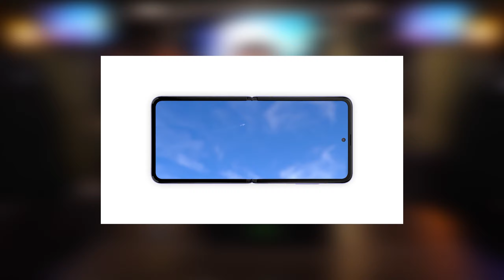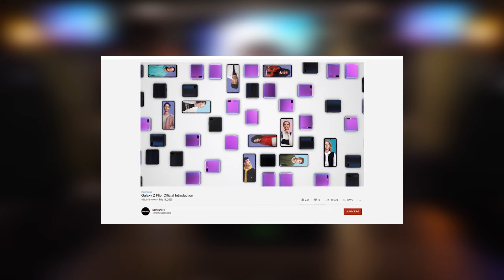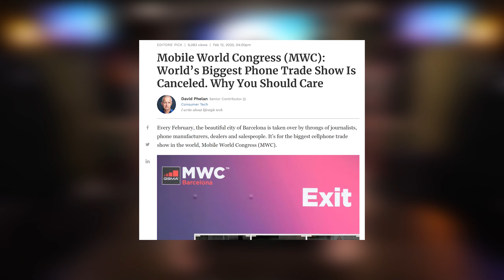Samsung Unpacked 2020. Resumen del Galaxy S20 y Galaxy Z Flip.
¡Es oficial! Por fin se acabaron los rumores y por fin la nueva línea de Samsung fué presentada oficialmente. Les damos el resumen de la conferencia de prensa de Samsung, el Unpacked 2020. Donde mostraron los nuevos Samsung Galaxy S20, Galaxy S20 Plus y Galaxy S20 Ultra. Además los Galaxy Buds Plus y el Galazy Z Flip. PAra terminar tenemos una triste noticia sobre el Mobile World Congress